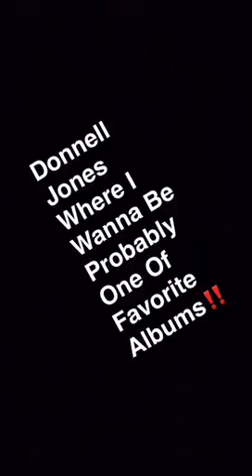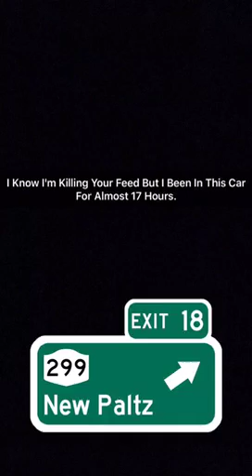College Road Trip Pt.2 5/5/2016